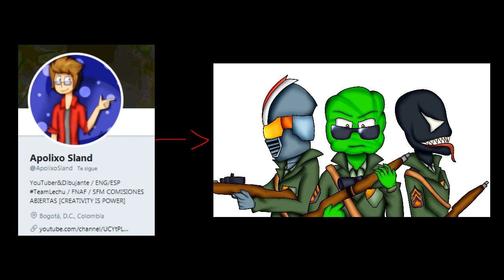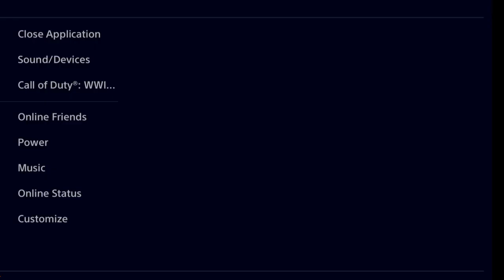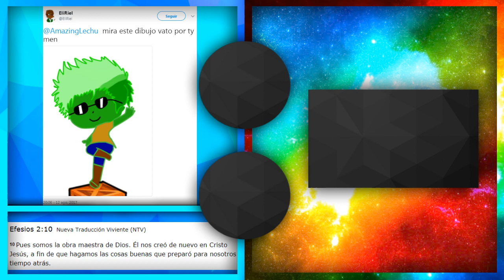EPIC FAILS & MEJORES MOMENTOS DE LA BETA! (COD WW2 con Amigos - Funny Moments) Lechu